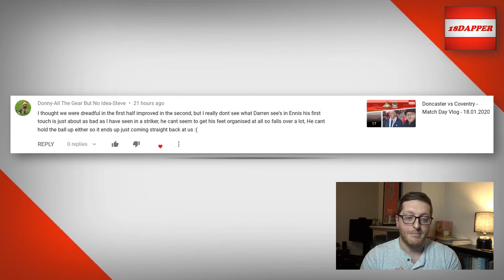Comment of the Week - Episode 23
Hey guys,

Welcome to this episode of Comment of the Week. In this episode we have a little chat about our target man up top, Niall Ennis.